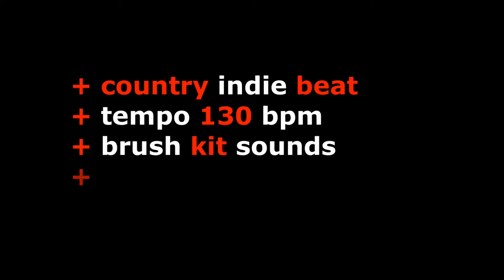Country Drum Beat 130 bpm 🥁 Drum Backing Track - Country Indie Beat - #44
This drum backing track is a Country Indie Beat.
It's running at the tempo of 130 bpm, has brush kit sounds and is 3.5 minutes long.
Country Drum Beat 130 BPM - Drum Backing Track - Country Indie Beat

~ SONG TRACK ARRANGEMENT ~
0:00 🥁 Video Intro
0:10 🥁 Count In
0:12 🥁 Intro:
0:30 🥁 Verse
0:59 🥁 Verse 2
1:14 🥁 Chorus
1:29 🥁 Verse 3
1:58 🥁 Chorus 2
2: 28🥁 Mid Section/Solo - drum breakdown
2:58 🥁 Chorus 3
3:27 🥁 Outro Chorus

DOWNLOAD AND USE:
You can download the mp3 of this Country Indie Beat to use for writing a new song, including cutting up and editing as you wish OR for bass players and guitar player to practice along with.

COPYRIGHT:
If you use this Country Indie Beat to create a song (not for sale), all I ask is you please give a credit to 'JB Songwriter Drum Tracks' for the drum track with a link to this video.

If you like this video you may also like:: Country Drum Beat 87 BPM - Drum Backing Track - Country Rock Drum Beat

If you like this Country Indie Beat mp3 and would like it at a different tempo for your song OR would like a WAV file OR individual drum track stems, please PM JB to start a conversation.

I’m available to record demo drum tracks, album and singles tracks.